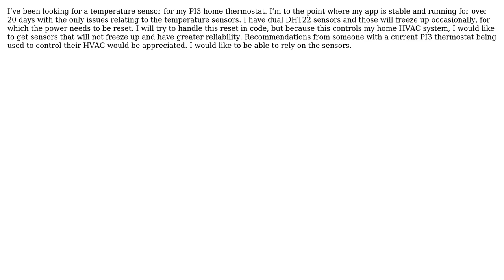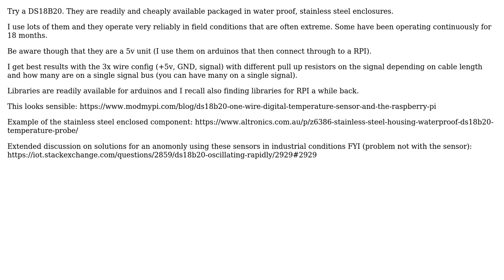Engineering: Temperature sensor for PI3 thermostat (2 Solutions!!)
Engineering: Temperature sensor for PI3 thermostat